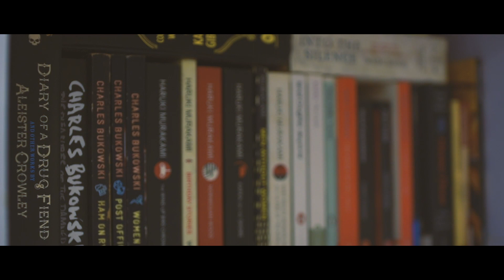Learn Fashion Filmmaking With Arshad Sayed | Film For Brands | BTS Conversations With Saif Hyder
Fashion Filmmaking is one aspect which many aren't aware about or probably do not know the detailing for it. Welcome to the very first show of BTS Conversations with Saif Hyder & we are extremely delighted to share with you our recent interaction with Fashion Filmmaker Arshad Sayed on How to make a Fashion Film for brands? The Concepts & Ideas & musch more.
Besides talking about Fashion, we have also discussed upon his latest short film Chaos as a Filmmaker.

Video Breakup:
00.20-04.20: About Short Film Chaos
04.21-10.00: Fashion Filmmaking (Making, Concept, Ideas)

Show Name: BTS Conversations With Saif Hyder
Concept: Saif Hyder (CineShorts Premiere)
In-Frame: Arshad Sayed
DOP: Manoj Malkar
Attendant: Viren Salvady
Film Edited By: Arshad Sayed

About Arshad Sayed:
Arshad Sayed a Mumbai based Video Director & Editor who has been working on Luxury, Lifestyle and Editorial content since 2012. Having worked exclusively on Fashion films, Editorials as a Video Director & Editor for brands like GQ India & Vogue India.
He has also, directed commercial content for brands like H&M, Lakme, ASICS, FILA, Blackberrys, Arrow, Van Heusen, Satya Paul, Azva Jewellery, Pizza Express, Femina Flaunt, Global Desi, Swarovski, Westside, and Singapore Tourism Board.
In his decade long journey Arshad has directed more than 250 Fashion Films with Superstars, A Listers & some Top Notch models.

Happy Filming!